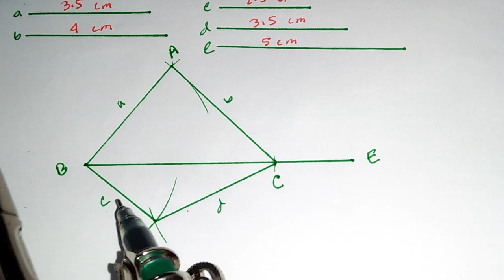জ্যামিতি ৭.২, সমপাদ্য ৯(খ), চতুর্ভুজ অঙ্কন , Class 9-10